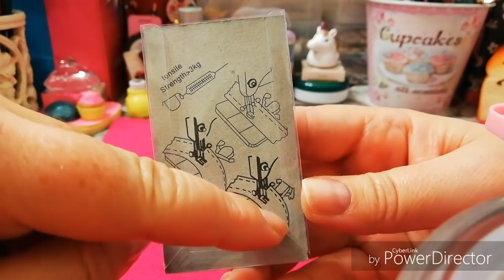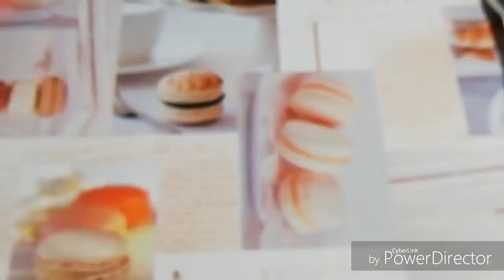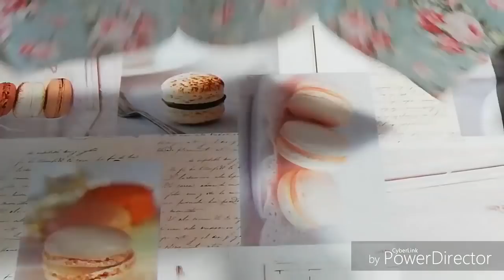Ultimo video aliexpress🤣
Ho anche instagram: Chica73